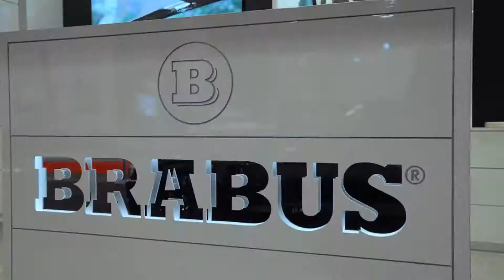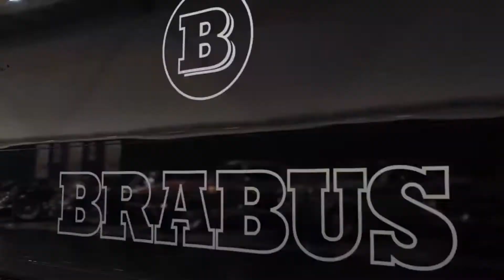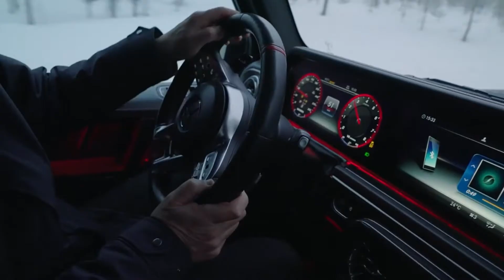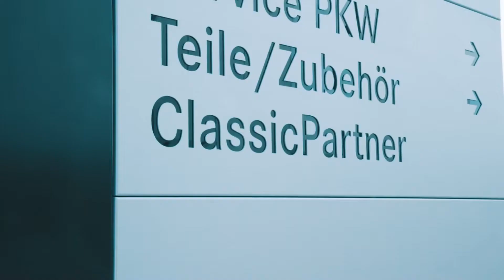TUNNER YANG SEMPAT DI ANAK TIRIKAN MERCEDES-BENZ | SEJARAH BRABUS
NAMA BRABUS MERUPAKAN singkatan NAMA dari kedua pendirinya,
YAITU Klaus Brackman dan Bodo Buschmann.

Sedari awal Brabus mengambil spesialis bidang performa mesin, tampilan, sampai penggunaan material serat karbon,
PADA INTERIOR DAN EXTERIORNYA.
Apalagi SEKARANG sejumlah aksesoris resminya saja dijual dengan harga yang tinggi di pasaran.

Mulanya, Brabus didirikan secara kebetulan dari ketertarikan seorang Bodo Buschman terhadap produk Mercedes Benz.